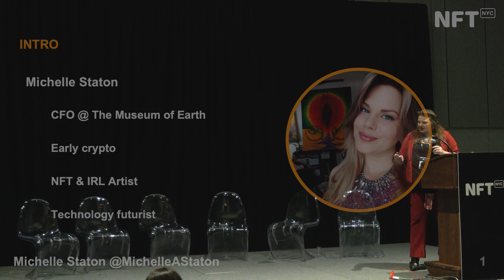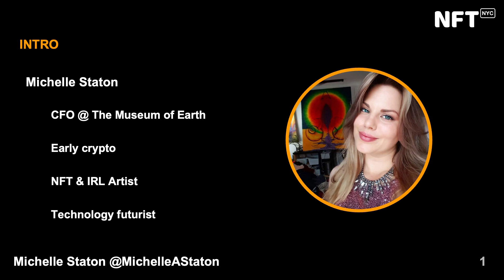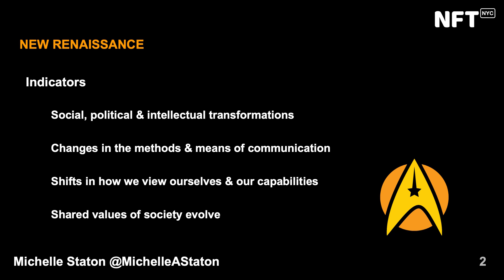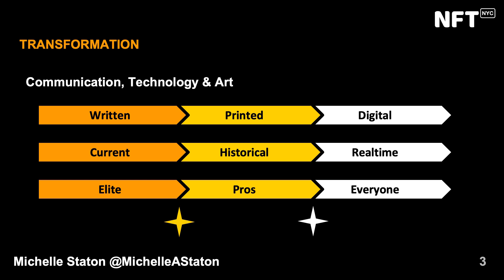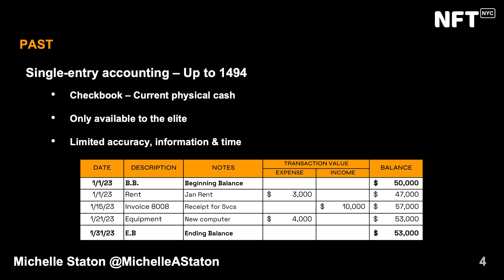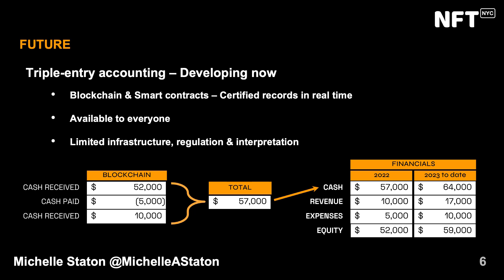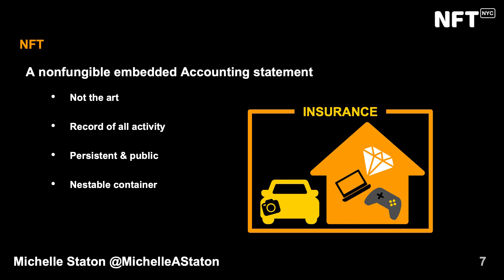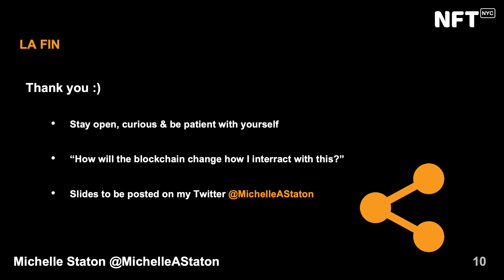Blockchain & Smart Contracts - An Accounting Evolution - Michelle Staton at NFT.NYC 2023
Blockchain & Smart Contracts - An Accounting Evolution

by Michelle Staton

Legal and Finance Stage

North Javits Center, Legal and Finance Stage, April 14, 2023